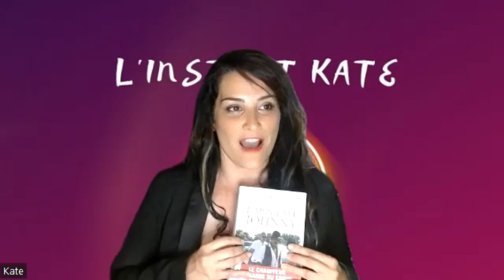Patrick Roussel Johnny Hallyday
Mon entretien avec Patrick Roussel chauffeur et garde du corps de Johnny Hallyday pendant 16 ans. Patrick nous parle avec loyauté, sincérité et humilité de son expérience auprès de l'idole des jeunes.